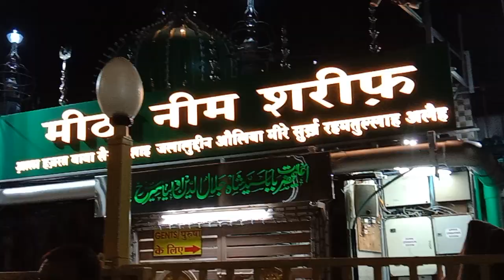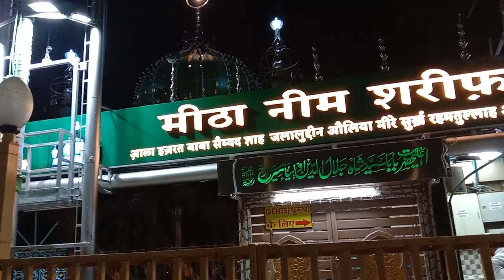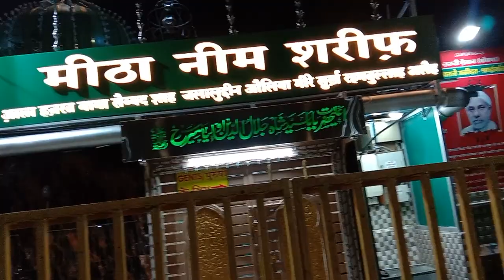meetha Neem ki shan mein Aisa Kalam Suna nahin honga gulam firoz 8805577866